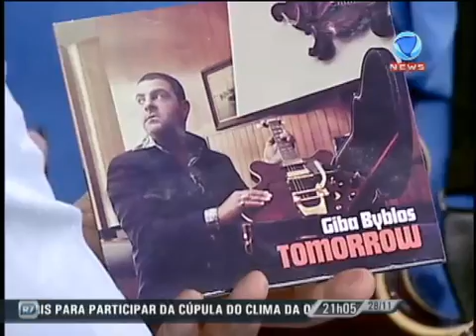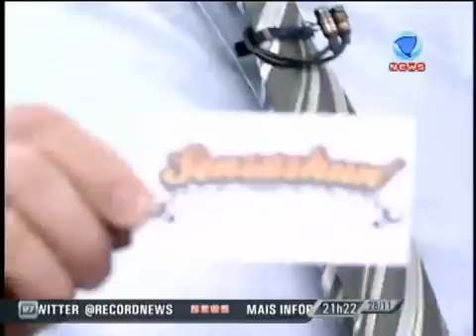JR News Talentos: Giba Byblos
Confira a apresentação de Giba Byblos e banda no JR News Talentos.